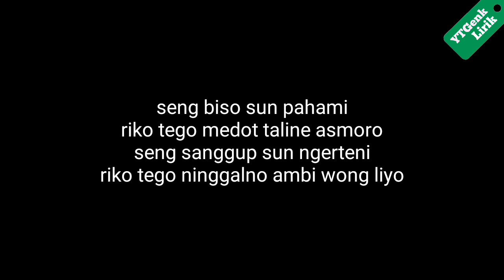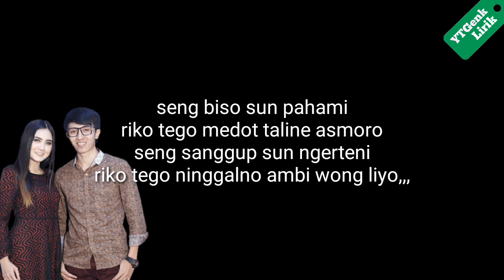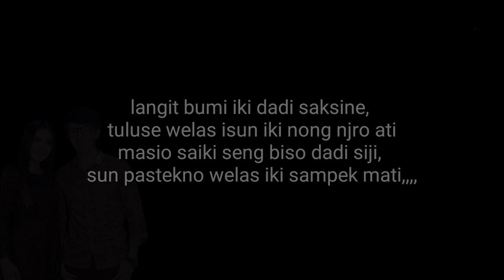Nella Kharisma ft Ilux - Langit Bumi Saksine - YTGenk Lirik (official Video Liryc)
Langit bumi saksine
Voc : Nella Kharisma ft Ilux
Cipt : llux saksi band
Album : Danendra musik vol 8
Produksi : DSA Record

seng biso sun pahami
riko tego medot taline asmoro
seng sanggup sun ngerteni
riko tego ninggalno ambi wong liyo

bengen riko ngomong dewek
bakal bareng selawase
nyatane kok gawe ngene
janji urip sampek mati
seng bakal biso ngelali

langit bumi iki dadi saksine
welas isun nyang riko seng ono ujunge
isun seng ngiro bakal koyo gedigi
wong tuwek isun seng biso ngrestui

tuluse welas isun iki nong njro ati
masio saiki seng biso dadi siji
sun pastekno welas iki sampek mati,,,,

bakal bareng selawase
seng bakal biso ngelalii

langit bumi iki dadi saksine, welas isun nyang riko seng ono ujunge
isun seng ngiro bakal koyo gedigi, wong tuwek isun seng biso ngrestui

langit bumi iki dadi saksine, tuluse welas isun iki nong njro ati
masio saiki seng biso dadi siji, sun pastekno welas iki sampek mati,,,,